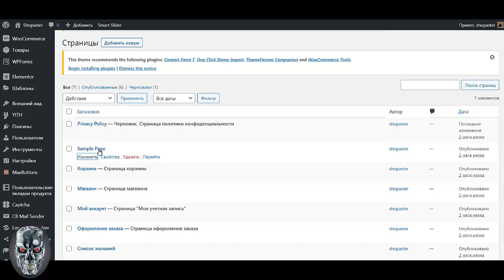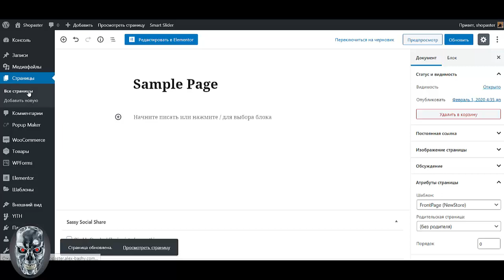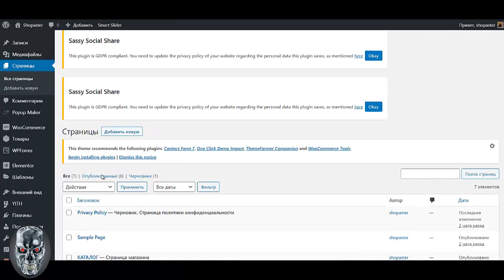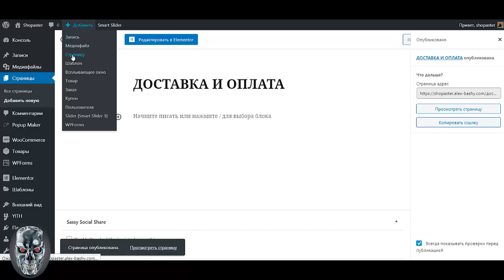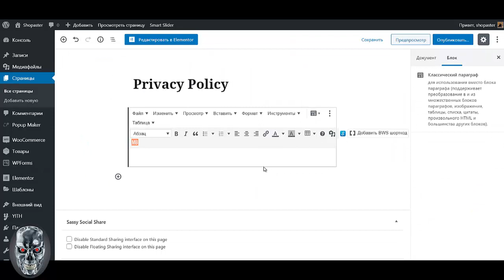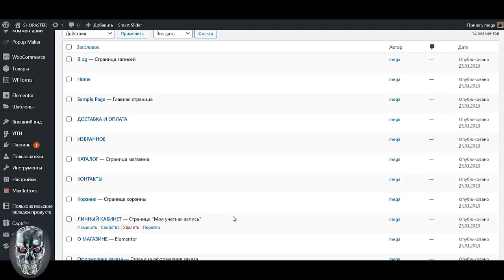Урок №6 Как создать интернет магазин самому бесплатно пошаговая инструкция Создать интернет магази